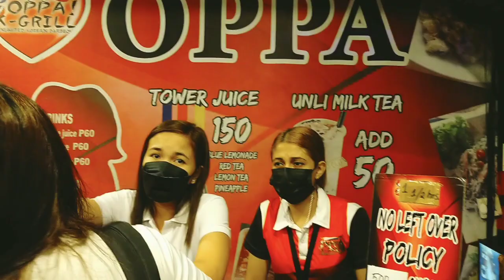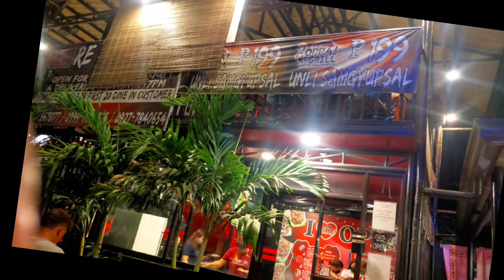Mukbang in Oppa Grill Sangyupsal